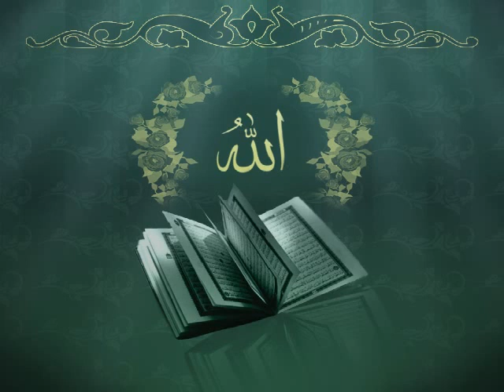কুরআন তেলাওয়াত বাংলা অনুবাদ সহ (পারা-২৮) - Qur'an Recitation with Bengali Translation (Juz-28)